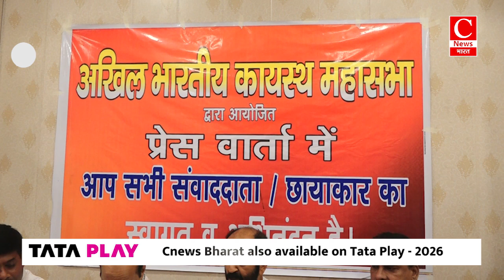अखिल भारतीय कायस्थ महासभा की प्रदेश कार्यकारिणी गठित || Cnews Bharat